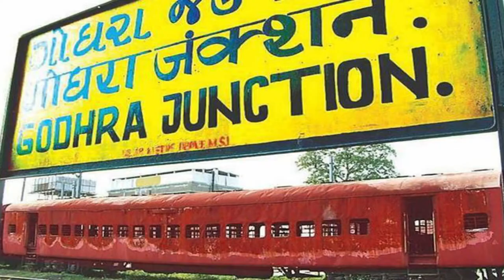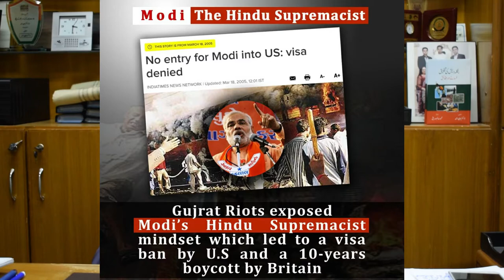Godhra Train Attack - Muslim Killing in Gujarat India - Dr Junaid Ahmad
Godhra Train Attack
India's False Flag Operations Analysis # 4

کس طرح بھارت نے گودھرا ٹرین کو جلاویا اور الزام مسلمانون پر لگا کر گجرات کے مسمالون کا قتل عام کیا -

The Godhra massacre was an incident that occurred on the morning of 27 February 2002, in which 59 Hindu pilgrims and karsevaks returning from Ayodhya, were killed in a fire inside the Sabarmati Express train near the Godhra railway station in the Indian state of Gujarat.